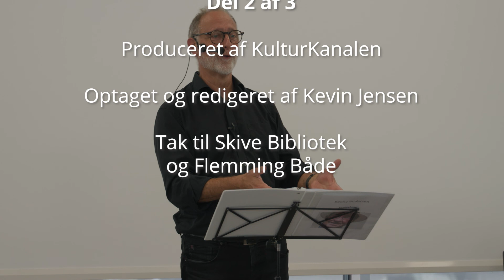Benny Andersen foredrag på Skive Bibliotek - del 2 af 3 mp4